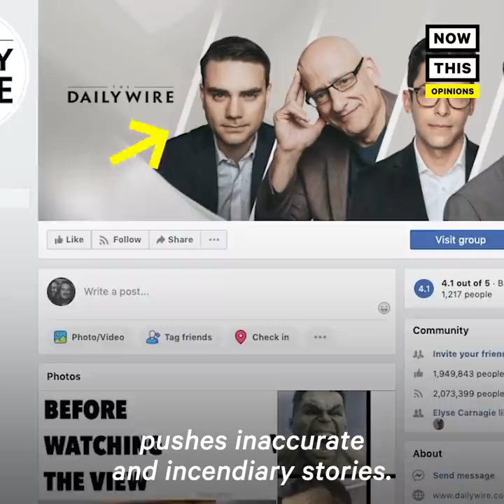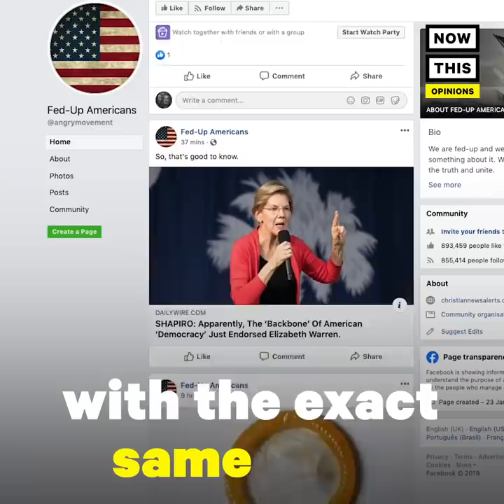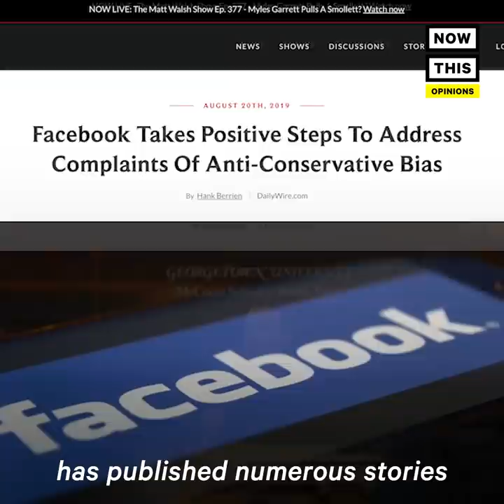How This Right-Wing Website Is Manipulating Facebook | Opinions | NowThis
Toxic right-wing website The Daily Wire is manipulating Facebook to reach millions of people ahead of the 2020 election — and Facebook is letting them get away with it. Judd Legum explains.

For more of Judd's research and reporting, sign up for his newsletter at popular.info

In US news and current events today, Judd Legum spoke to NowThis News about how Ben Shapiro-founded website The Daily Wire is manipulating Facebook with its right wing cringe and fake news stories. If Donald Trump winning is your 2020 election prediction, you might be following the trends in conservative media and Fox News. Facebook is in the middle of a scandal for not fact checking political Facebook ads from both Republican party and Democratic party.